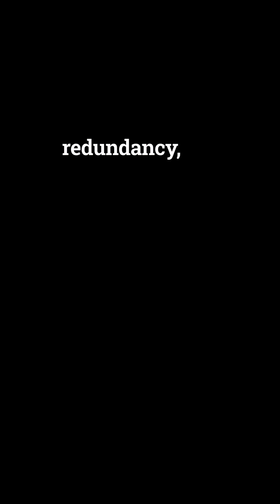Fail-Safe Plans | AIGP Key Term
Fail-Safe Plans: The Safety Net Your AI Needs

Fail-safe plans are back-up protocols, including fallbacks, human overrides, and safe shutdowns, which activate when AI misbehaves, preventing harm and enabling recovery. Governance requires them to boost robustness and trust.